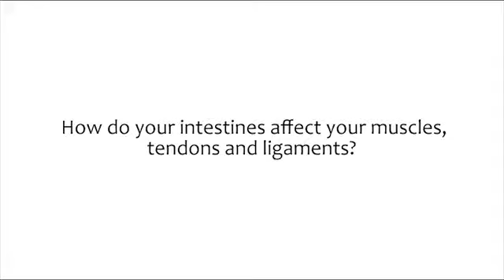How do your intestines affect your muscles, tendons and ligaments?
The Constipation Cure:  Detoxifying Abdominal Massage
Learn to detoxify and energize your digestive system naturally with Chi Nei Tsang self massage techniques and breath.